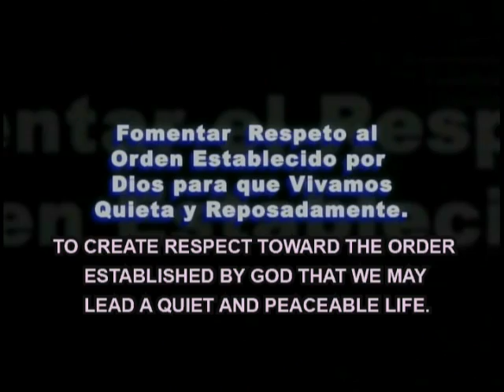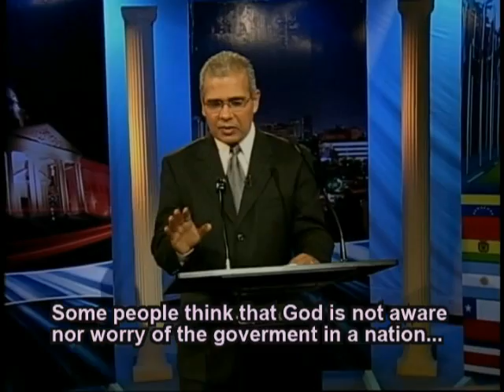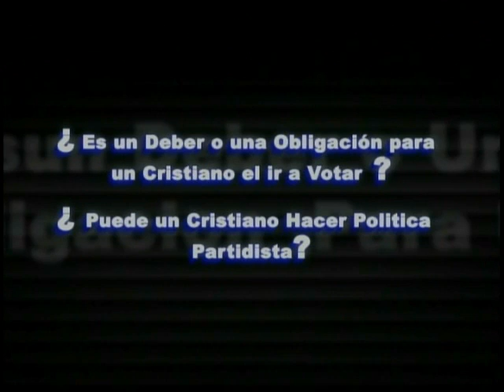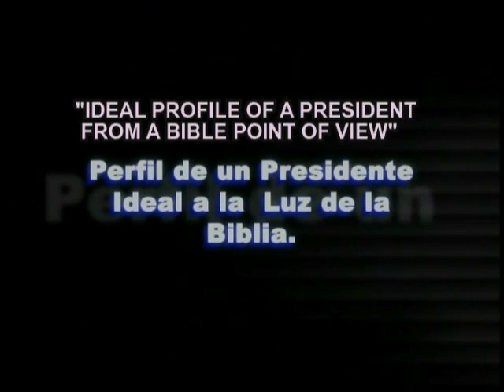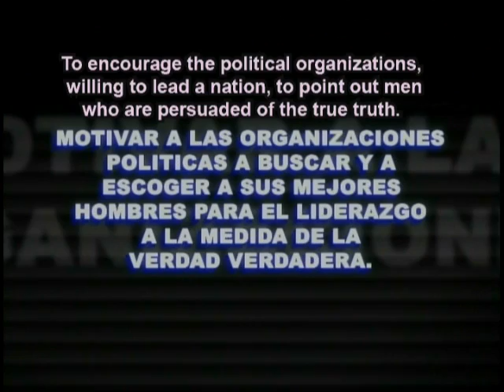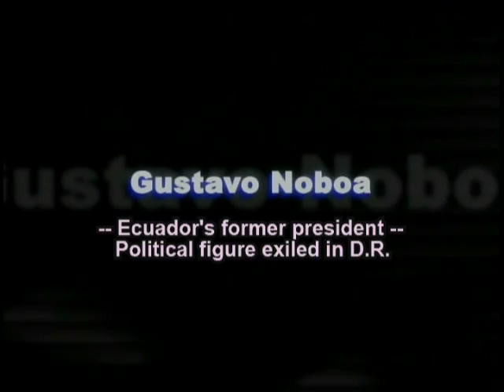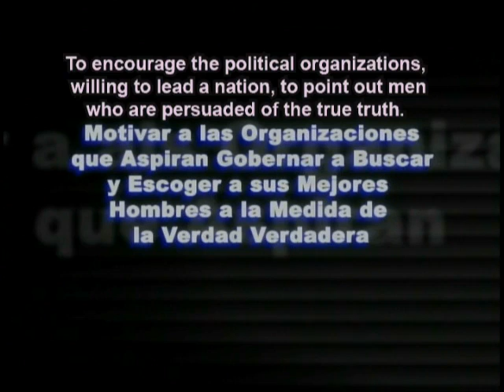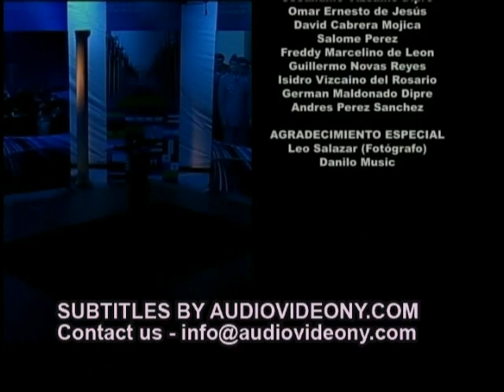Como elegir los Politicos- Republica Dominicana - WILLY BAYONET - Eligiendo Presidentes y Politicos.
After being searching for a good explanation about Christians and Politics made on video, and after visiting tons of websites that can take me to that information I could find Willy Bayonet, a TV producer from an under-development country, who explains important and difficult things to find about the topic of Religion and politics. It's wonderful to see the important people from Europe, Latin America and US who are interviewed by this host. I hope all of you can enjoy and learn from this great speaker! The audio is in Spanish and subtitles in English. Como Elegir a un presidente y politicos biblicamente - By MAX MINDS, USA-

Sientese y escuche seriamente esta guia de como identificar buenos lideres de un pais, presidentes, politicos, senadores, consejeros, etc. Si ahora que estamos en el proceso electoral nuevamente en nuestro pais, tenemos a los que corren por la presidencia de la Republica Dominicana, Danilo Medina del Prtido de la Liberacion Dominicana(PLD), y actual presidente de la Republica Dominicana (Oct. 2019), Leonel Fernandez presidente del PLD y quien persigue un cuarto mandato (negativo para una verdadera Democracia o Republica, las cuales normalmente vislumbran solo dos terminos), Gonzalo Castillo del PLD, Hipolito Mejia del PRM, Luis Abinader del PRM, y el que parece estar en el primer lugar y que ironicamente no se menciona, el nieto del Jefe Rafael Leonidas Trujillo Molina, Luis Ramfis Dominguez Trujillo (PNVC), quien tiene mas del doble de seguidores en linea de lo que tiene Leonel Fernandez (revise sus seguidores en Youtube y se dara cuenta de esto), y quien hasta este momento gana todas las encuestas que se hacen.
PRIMARIAS PRESIDENCIALES Y CONGRESIONALES EN LA REPUBLICA DOMINICANA, POR LA JUNTA CENTRAL ELECTORAL, REALIZADAS EL 6 DE OCTUBRE DEL 2019.
PRINCIPALES Y MAS IMPORTANTES CIUDADES DE LA REPUBLICA DOMINICANA: SANTO DOMINGO - SANTIAGO DE LOS CABALLEROS.

ACTUALIZACION: Leonel Fernandez pierde en las primarias presidenciales dominicanas del 6 de Octubre del 2019, y resulta vencedor Gonzalo Castillo,  quien supuestamentamente seria humillado grandemente, segun sostuviera el mismo Leonel Fernandez, resultando humillado este ultimo por la derrota que este sufriera de parte de quien debia ser el perdedor. Algo parecido ocurrio con Donald Trump y los Republicanos en los Estados Unidos quienes sorpredieron a los Democratas, ganandoles los tres poderes del estado en el 2016, y todavia es la hora cuando los Democratas no se recobran.

Al parecer este es el tiempo de Dios para los candidatos de la Derecha, quienes vencen a los izquierdistas en todas partes del mundo.

Les invitamos a obtener el libro "LA NOBLEZA DE DIOS" Por Willy Bayonet, el cual es vendido online en todas las librerias del mundo. Tambien puede ordernarlo en Libreria Cuesta en Republica Dominicana. Este libro demuestra que los suicidas no estan desquiciados, y que los verdaderos cristianos no se suicidan. Tambien trata la condicion legal en la que se ven aquellos que motivan a personas a cometer suicidios cuando dicen que los que se suicidan se iran al cielo.